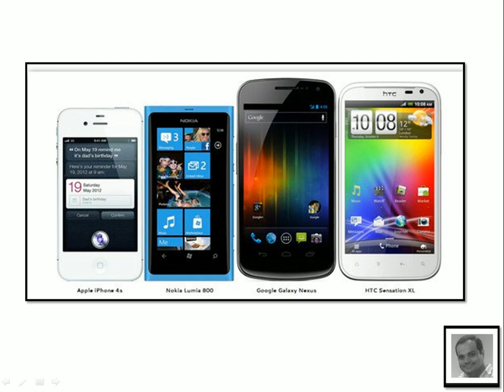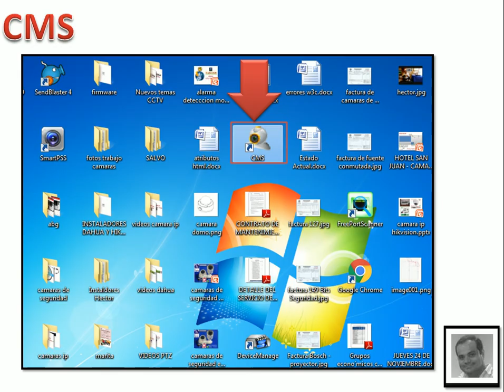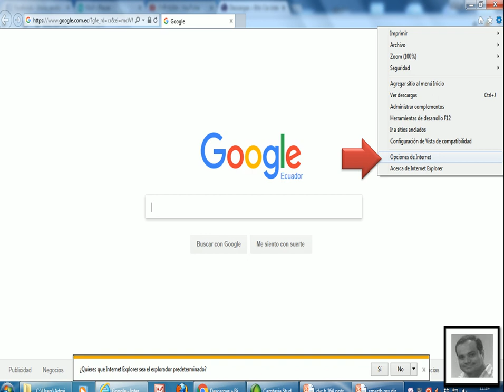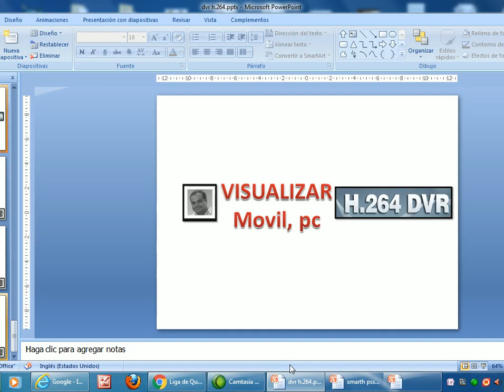VISUALIZAR (celular, pc) - DVR H.264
Guayaquil - Ecuador